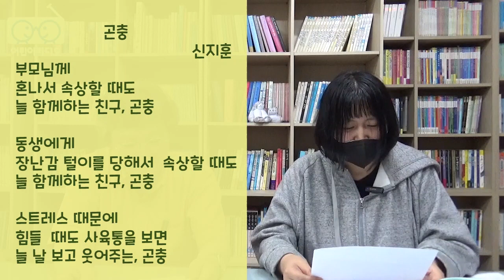142화(오늘 동화작가 2탄) 집/푸른 세상 만들기/새우깡 3봉지/곤충/윌리엄 텔 서곡/멸종 위기 동물 엽서 그림그리기/고미랑 문이랑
00:05 오프닝
00:22 사연: 집(최보연)
02:46 솜씨자랑: 푸른 세상 만들기(채재현 노래)
05:59 사연: 새우깡 3봉지(양채준)
10:54 이야기 손님 책 낭독: [나 혼자 사춘기] 소개와 낭독
15:43 솜씨자랑: 곤충(신지훈 동시)
18:23 솜씨자랑: 윌리엄 텔 서곡(남현식 피아노)
21:54 사연: 멸종 위기 동물 엽서 그림그리기(한희수)
25:32 고미랑 문이랑

*어린이라디오에 재미있는 이야기와 솜씨를 보내주세요
- 우편 : (07224) 서울시 영등포구 당산로54길 11,  상가304호 책친구협동조합 어린이라디오팀
- 카카오톡 : 어린이라디오(ID:childrensradio)

*AI영상 편집기 Vrew로 자막작업을 한 영상입니다